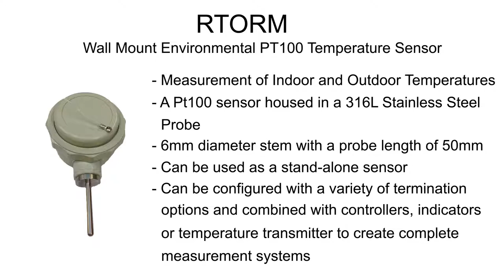RTORM Wall Mount Environmental PT100 Temperature Sensor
This series temperature sensor is a product designed for measurement of indoor or outdoor environmental temperature. It consists of a Pt100 temperature sensor housed in a 316 L Stainless Steel probe. It has a 6mm diameter stem with a probe length of 50mm. Housed in an ABS connection head. These probes can be used as stand-alone sensors, or they can be configured with a variety of termination options, and combined with controllers, indicators, or temperature transmitter to create complete measurement systems.
Specification
Material Body: Stainless steel AISI 316L (1.4404)
Sensing Elements: PT100 Platinum Elements per IEC751 (alpha = 0.00385 Ω/Ω/°C)
Wiring: 2, 3 or 4 wire
Configuration: Single or Duplex Element
Accuracy: ±0.15ºC Operating Temperature: from -30 to + 75ºC
Output: Pt100 or 4/20mA
Head Types: ABS Plastic
Protection: IP67